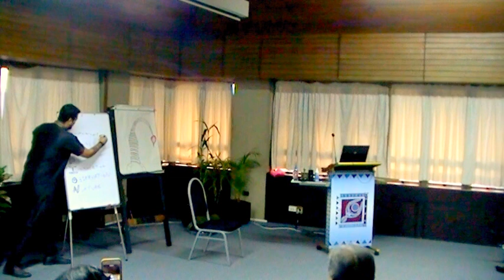Leadership & Excellence with the SCORPION 2